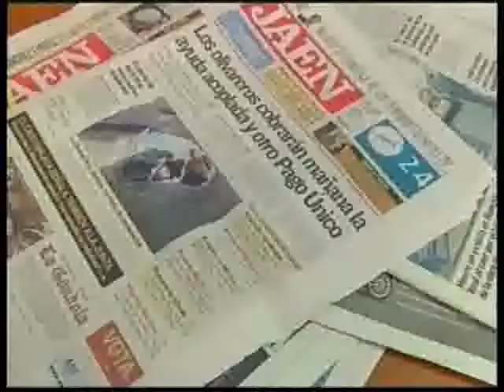Mesa de Redacción 3ª parte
Tercera parte del programa mesa de redacción emitido en Tosiria RTV el 27 de Septiembre de 2007